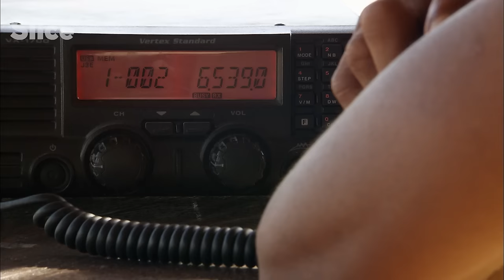Braving Wasp Attacks and Protecting the Land from Man’s Greed | SLICE | FULL DOCUMENTARY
In the Kayapo community of northern Brazil, adolescents must face a terrible challenge to reach adulthood : confront Amyu, a giant wasp that builds nests as big as a man, on top of the highest trees of the forest.

In the village of Pukanu, the project of a new hydroelectric dam on the Xingu River provokes anger among the community. This dam is seen as a declaration of war by the Kayapos.

The elders decide it is time for the young Kayapos to attack Amyu and prepare for battle. Only if the boys succeed this initiatory ordeal will they be able to fight against those who destroy their forest.

Documentary: Amyu, the Army of Wasp Men
Directed by: Jérôme Raynaud
Production: ZED